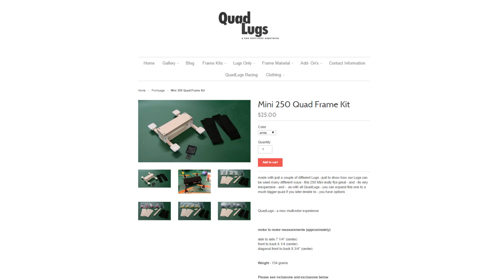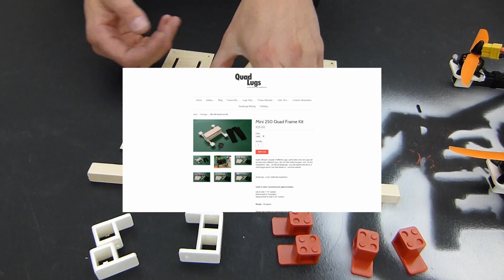MESArcFF - Quadlugs 250 Mini - REVIEW/STUDENT PROJECT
The MESArcFF Team